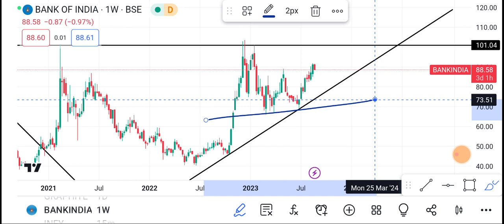23 August 🔴 Bank Of India Share | Bank Of India Share latest news | Bank Of India Share price today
1-) bank of india Share
2-) bank of india share news today
3-) bank of india share latest news
4-) bank of india share price
5-) bank of india share analysis
6-) bank of india share price today